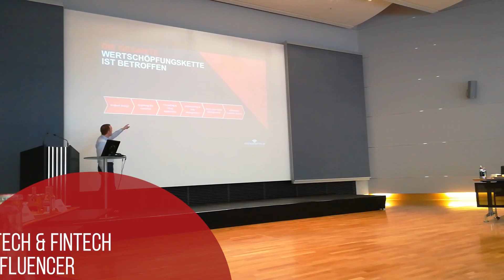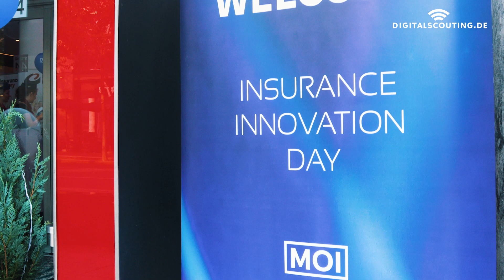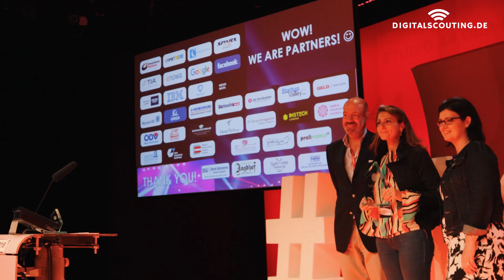and insurtech should work more together - Interview with Erika Krizsan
Erika Krizsan the organizer, the heart and mind of the Magic of Innovation Conference MOI series in the beautiful city of Vienna, Austria shared her goals, secrets in organizing this insurance, insurtech and fintech event and how to make the insurance managers dance while learning the essentials of digital transformation.

Erika emphasized the importance of innovation and digitalization in the insurance industry and the opportunities they're offering to the insurance businesses.

We also talked about Digitalscouting being a media partner sealing our partnership with Magic of Innovation 2019 MOI2019

Big thanks to Erika Krizsan and we're looking forward to our next collaboration for Magic of Innovation 2019.

Music License